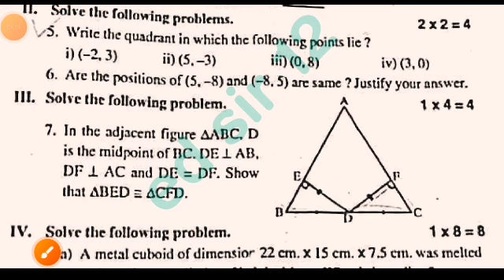Ap 9th class Fa3 Maths question paper 2023-24 with answers|9th class Maths fa3 answer key 2024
💯Ap 9th class maths Fa3 question paper 2023-24|9th class fa3 maths question paper 2023-24 answers

9th class fa3 maths question paper 2023-24 latest
9th class fa3 exam maths real paper 2023-24 Ap
10th class maths fa3 question paper 2024
9th class fa3 maths question paper 2023-24
ap 9th class fa3 exam maths question paper 2023-24 leak
9th class maths question paper for fa-3 exams
9th class maths question paper for fa-3 exams
9th class fa3 maths question papers 2024 latest,